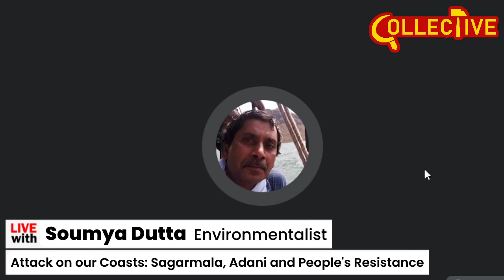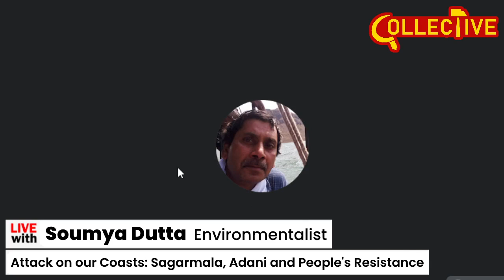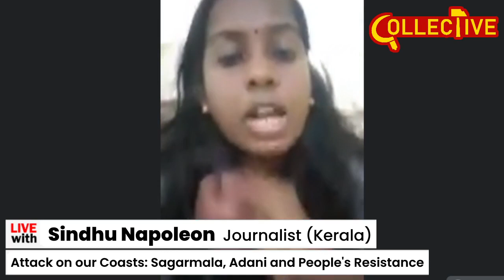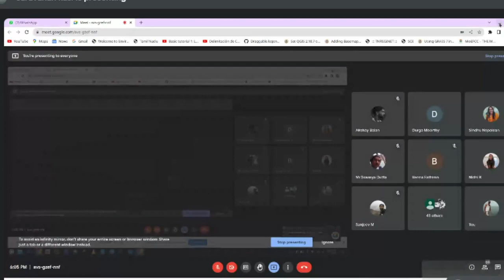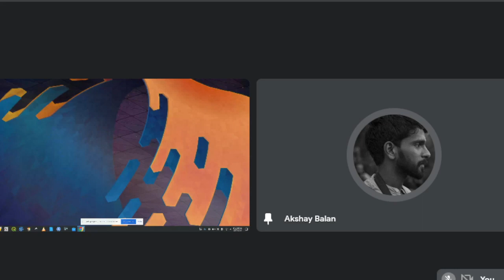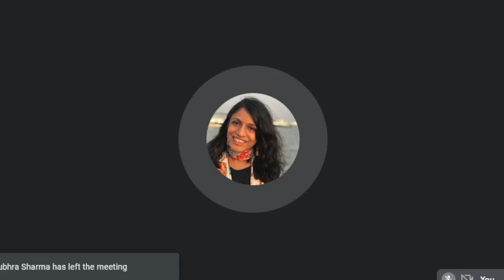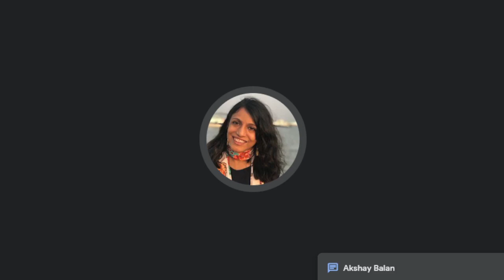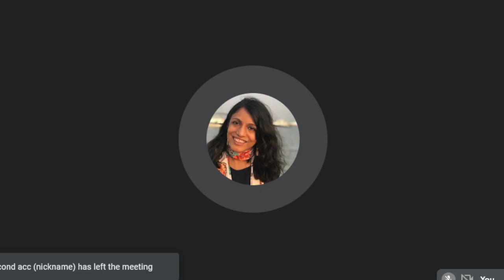Attack on our Coasts: Sagarmala, Adani Ports and People's Resistance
Discussing RSS BJP's push for selling our coast line and international financial institutions' push for exploiting the 'Blue Economy'.

Joining us were environmentalist Soumya Dutta (South Asian People's Action on Climate Change), journalist Sindhu Napoleon (covering Kerala's Vinzhijam protests), fisher rights activist K Saravanan (Vettiver Collective, Chennnai) and documentary film-maker Neha Rane (Maharashtra).

Com. Akshay from COLLECTIVE Bangalore Unit chaired the discussion.
Follow us on collective-india.com for updates.